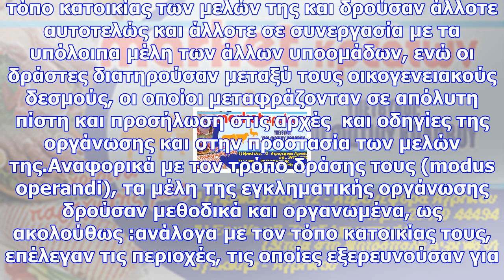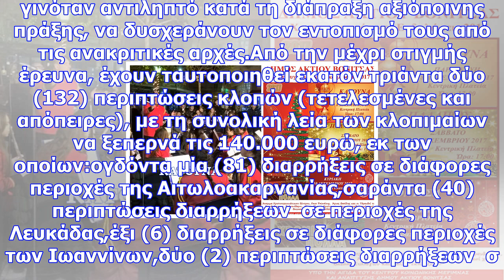Πως δρούσε η εγκληματική οργάνωση των ρομά-διέπραξαν 81 διαρρήξεις μόνο στην αιτωλοακαρνανία!( βόνι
Πως δρούσε η εγκληματική οργάνωση των ρομά-διέπραξαν 81 διαρρήξεις μόνο στην αιτωλοακαρνανία!( βόνιτσα, μύτικα, πλαγιά, παλιάμπελα, αστακό πάλαιρο.)
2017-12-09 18:56:09 Σε ευρεία αστυνομική επιχείρηση στα Ιωάννινα, στο Αγρίνιο, στη Βόνιτσα και στο Α...